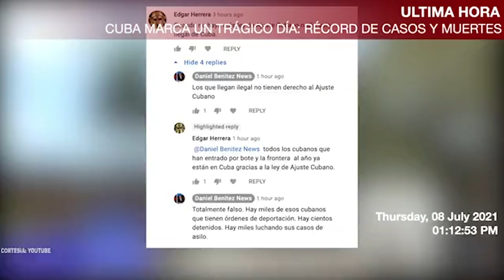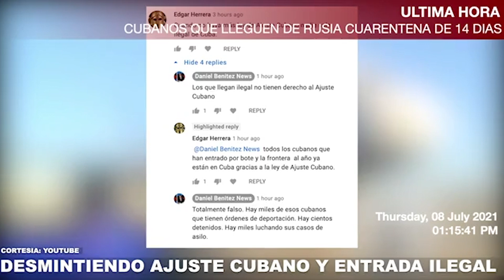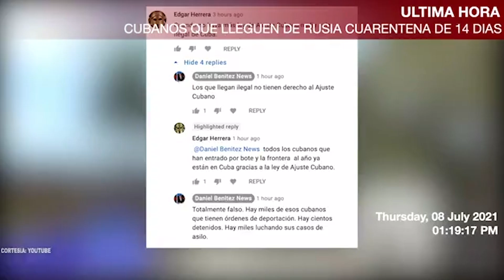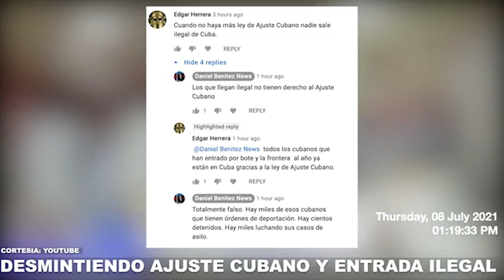DESMINTIENDO LEY DE AJUSTE CUBANO PARA QUIENES LLEGAN ILEGAL A USA BALSEROS O CRUZANDO FRONTERA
A LA LEY DE AJUSTE CUBANO NO CLASIFICAN LOS NACIONALES DE LA ISLA QUE LLEGAN ILEGAL A TERRITORIO NORTEAMERICANO Y NO SON INSPECCIONADOS, YA SEAN BALSEROS O QUE ENTRAN ILEGAL CRUZANDO LA FRONTERA.